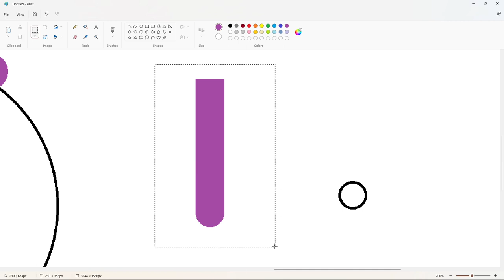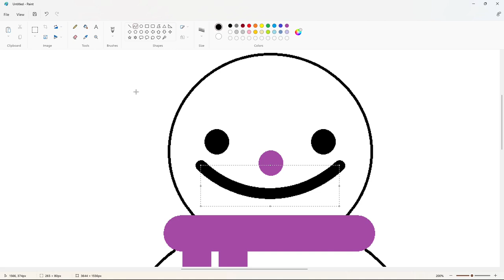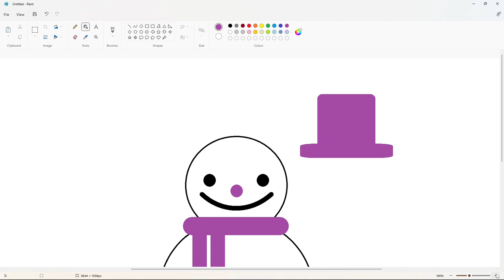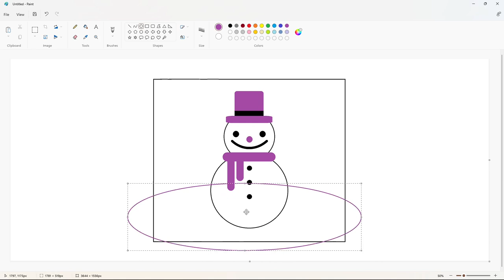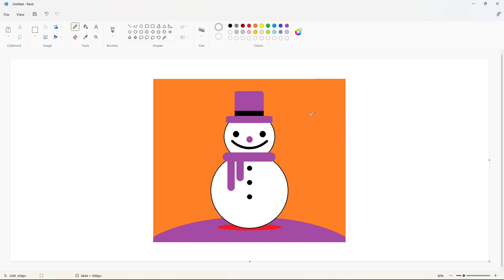How to draw a Snowman using MS Paint | How to draw on your computer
In this video, I will show you how to draw a Snowman on your computer using Microsoft Paint. Have Fun!